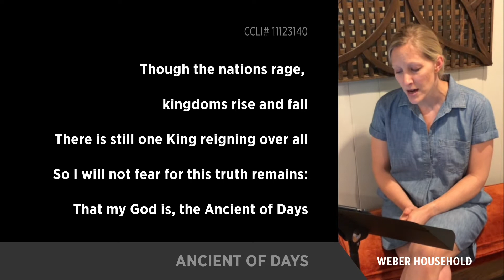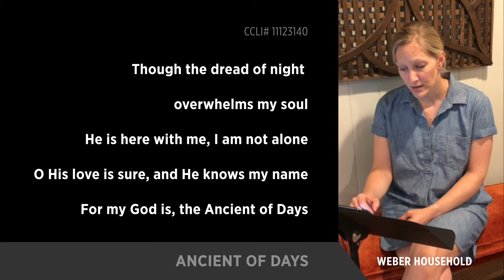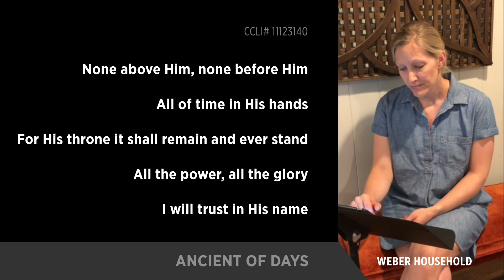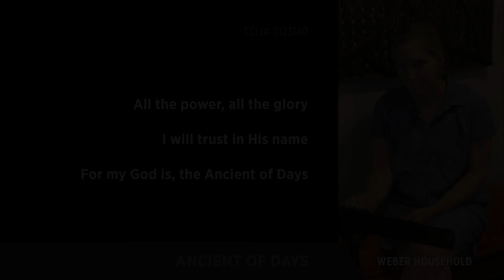Ancient of Days